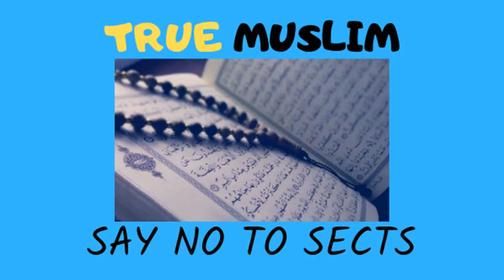Agar namaz ke doran jamahi Yawn aa jaye to kiya karna chahye by Engineer Muhammad Ali Mirza720p